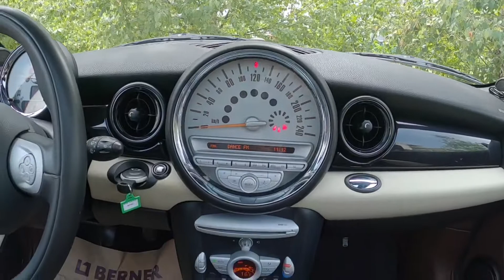Mini Cooper 1.6D, an 2008, ALD Autoland